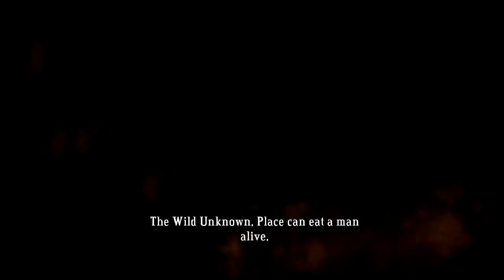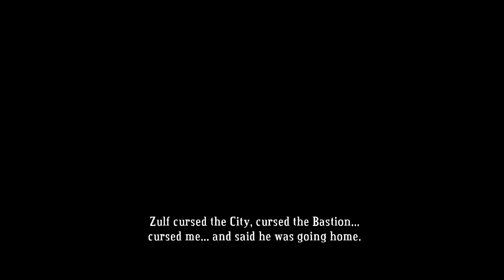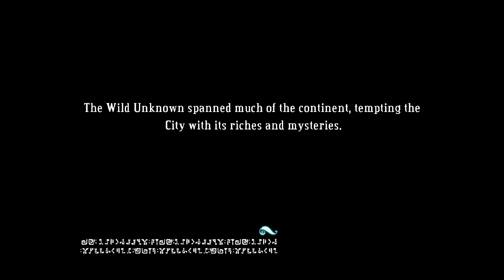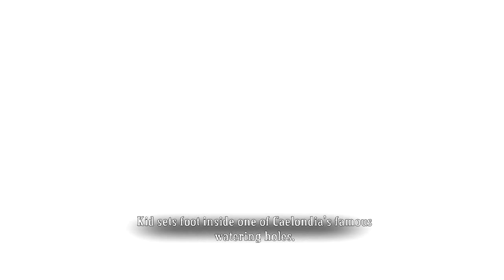Lin's Play - Bastion (Episode 10)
Lin Tries to Play Bastion
Comment for the NEXT GOTM!